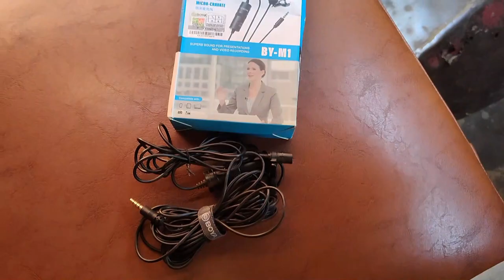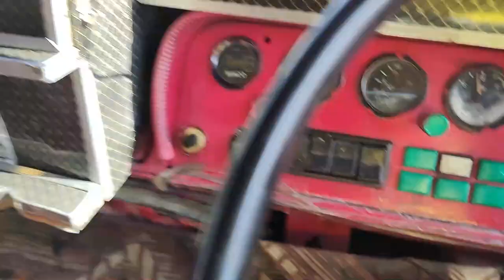a day of a tipper driver | rate my vlog | vlog no 3 | ummiveelogs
hello guys this is my first vlog hope you will support me to reach to the top iam tipper driver triying to be a good entertainer for u so plese like the vedio and subscribe my channel